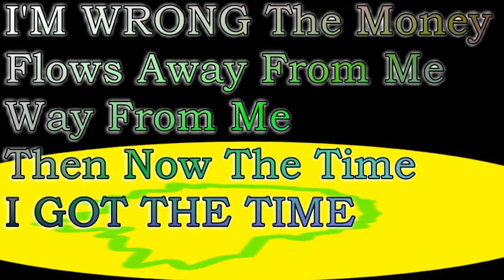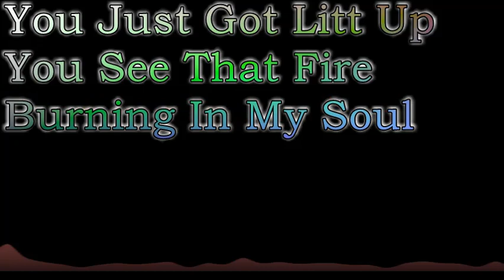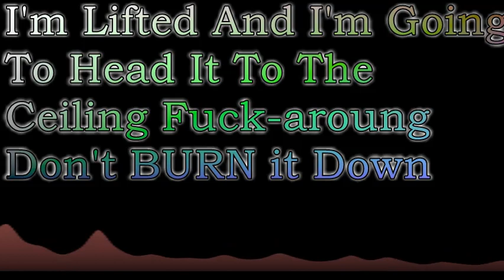GOT A RAW